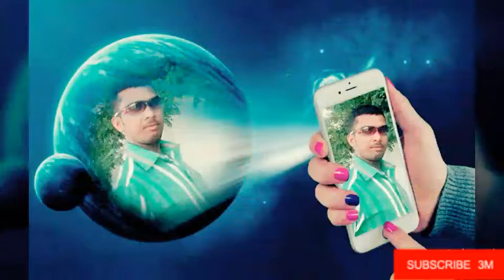Gopalganj barauli बरौली Hindi full HD video album song dharmendara Raja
Dharmendara Raja barauli बरौली gopalganj